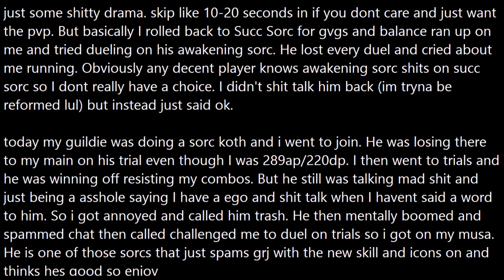[BDO] Musa vs Sorc (BalancePK)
Final score 10-5 my favor